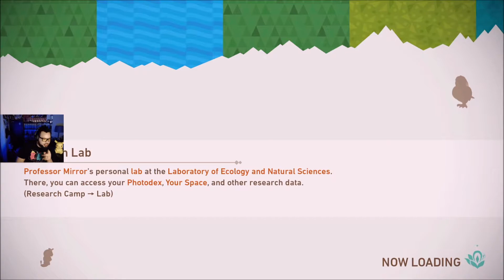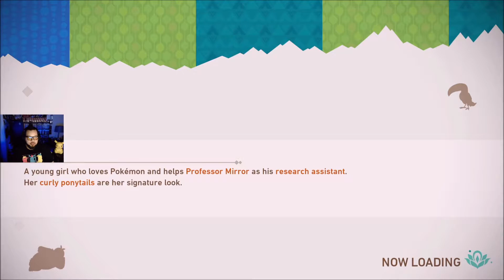(Switch) New Pokemon Snap (Raw Gameplay) P.4 (1080p)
Explore lush scenery on unknown islands to snap photos of Pokémon in their natural habitats. Seek out and take in-game photographs of Pokémon in their native environments in the New Pokémon Snap game, only for the Nintendo Switch system! Snap photos from the NEO-ONE as you you encounter and research lively wild Pokémon. You might see unexpected expressions or behaviors—Pokémon patrolling their territory, playing, or lurking in out-of-the-way spots. Travel to the islands that make up the Lental region. In this region, some of the Pokémon and vegetation will appear to have a special glow. Research these Pokémon alongside Professor Mirror as you explore dense jungles, vast deserts, and more! Your observations of Pokémon thriving in the wild may help unravel the truth behind the Illumina phenomenon. The Pokémon pictures you take will be used to build your very own Pokémon Photodex!